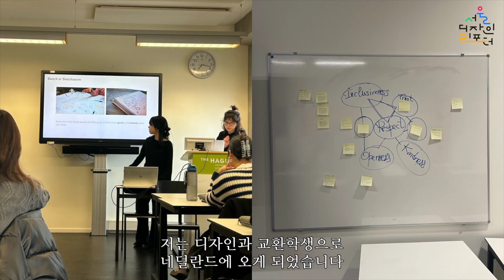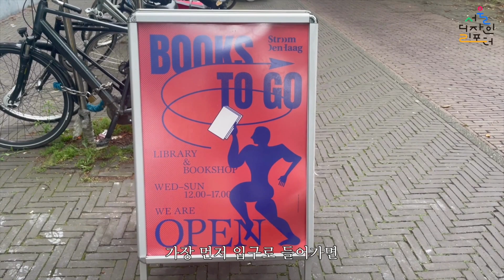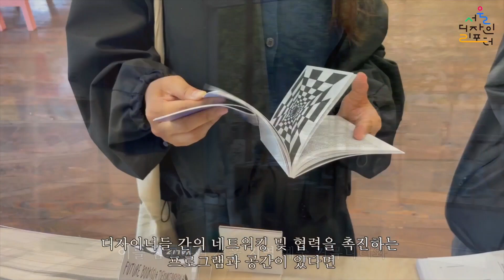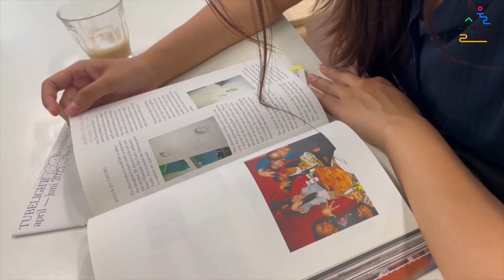[서울디자인리포터] ep 18. 디자인의 도시, 헤이그 | 지속 가능한 디자인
네덜란드는 그래픽 디자인 분야에서 세계적으로 유명한 나라 중 하나이죠.
네덜란드의 그래픽 디자인은 정보를 효과적으로 전달하며, 시각적으로 강력한 이미지와 타이포그래피를 활용하는 특징을 가지고 있습니다. 그중 헤이그는 그래픽 디자인과 예술 분야에서 다양한 장소와 기관들이 있는 도시로 유명하죠. 헤이그의 디자인 명소들을 영상에서 확인해보세요.